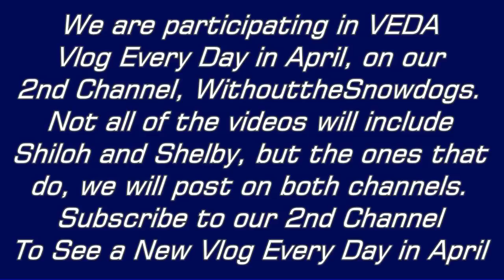Day #8 Drawings! VEDA Day Eight Vlog Every Day in April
We are doing Veda on our 2nd Channel.  Anytime we do Vlogs with the dogs or about them, we will also post them on this channel.  :)